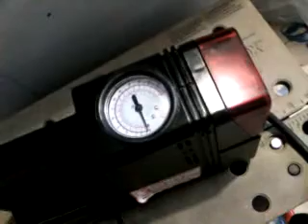ML 55862394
Video Migrado